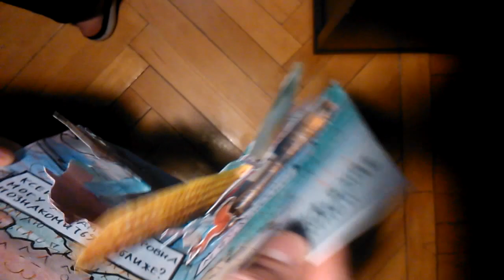Collage postcard. Коллаж открытка.